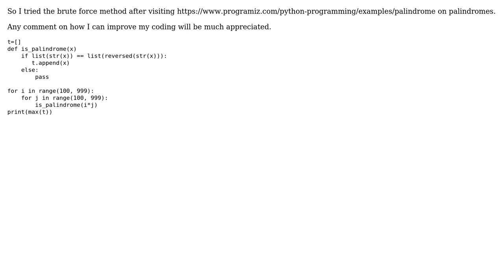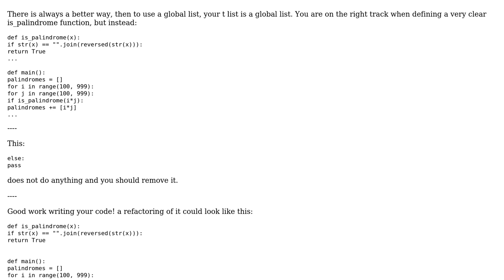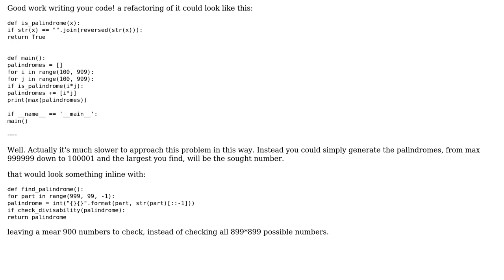Palindrome finder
With thanks & praise to God, and with thanks to the many people who have made this project possible! | Content (except music & images) licensed under CC BY-SA | Music | Images & others | With thanks to user Simon user Gnakre user forsvarir and the Stack Exchange Network Trademarks are property of their respective owners. You are responsible for your own actions.